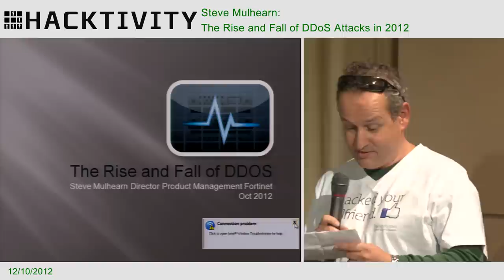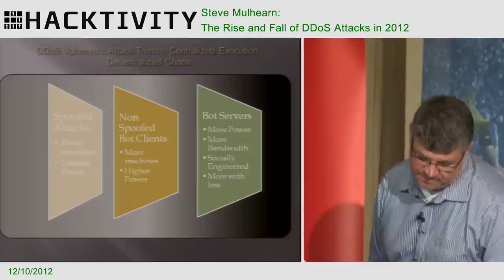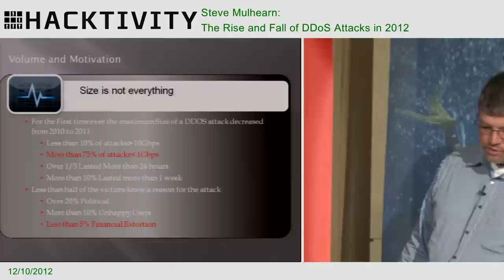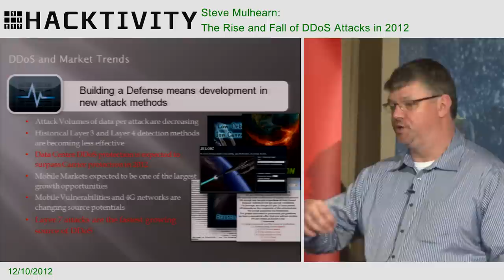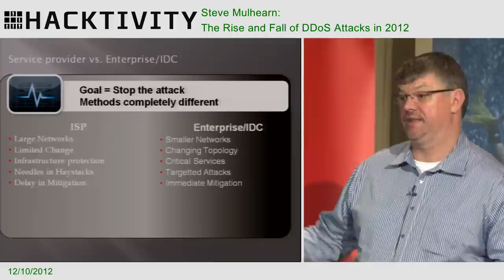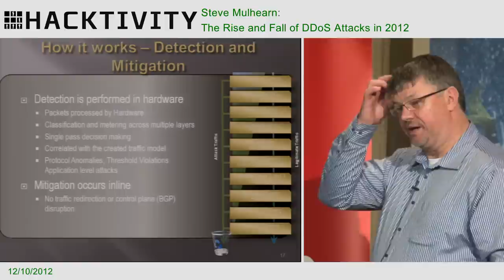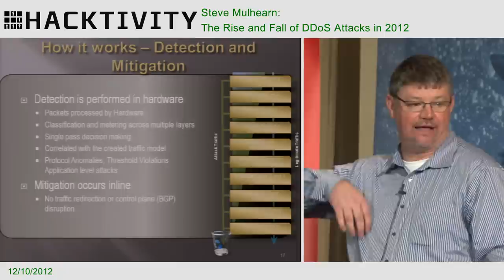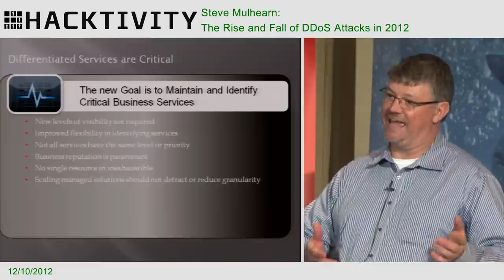Hacktivity 2012 - Steve Mulhearn - The Rise and Fall of DDoS Attacks in 2012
Distributed Denial of Service attacks (DDoS) have been on the rise over the past 12 months both in terms of volume, variety, impact and media interest. In this presentation we detail the trends observed so far in 2012 and make a prediction for the future. So informed, the presentation explores the various approaches and techniques that can be deployed to mitigate such attacks whilst remaining in the realm of reality of budgets and manpower.